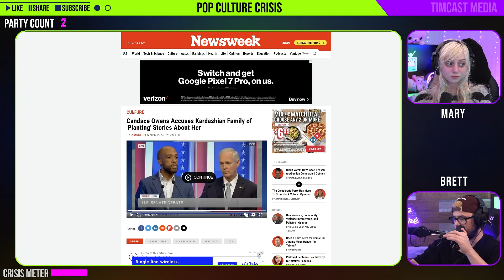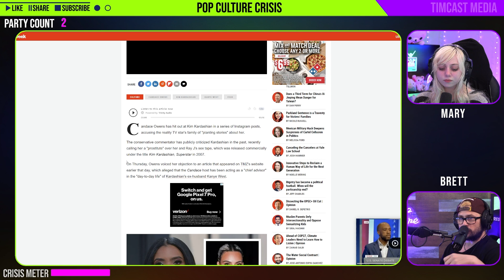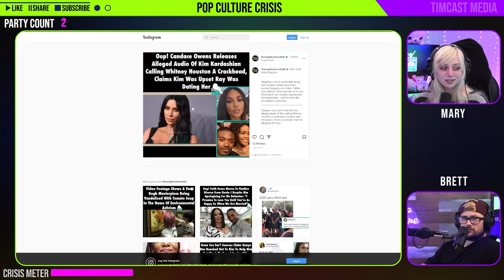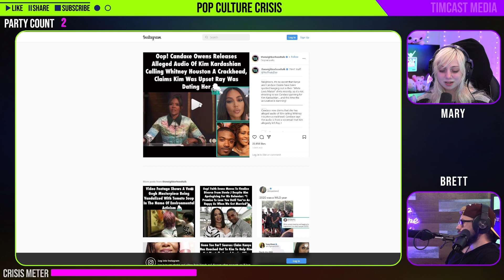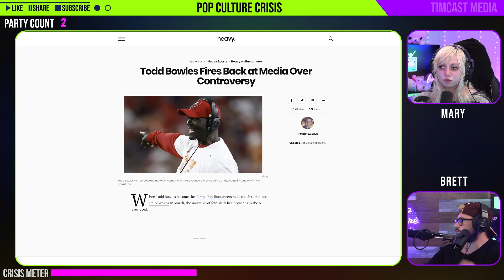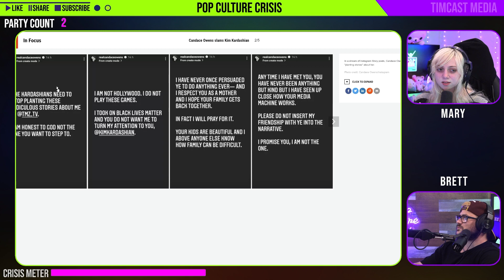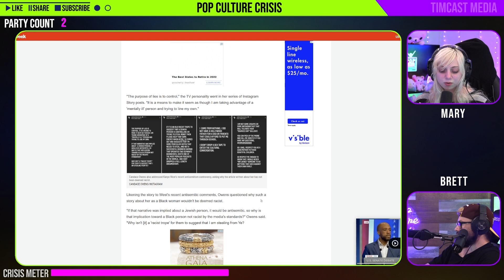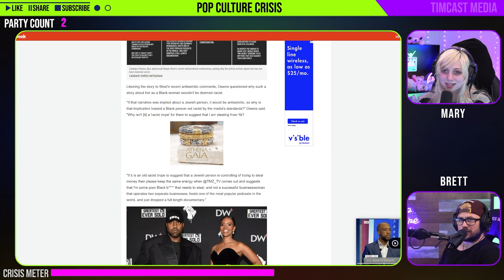Candace Owens Calls Out The Kardashian Media Machine, Plays Leaked Voicemail of Kim to Ray J